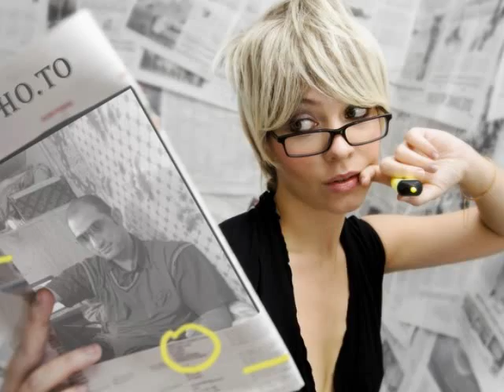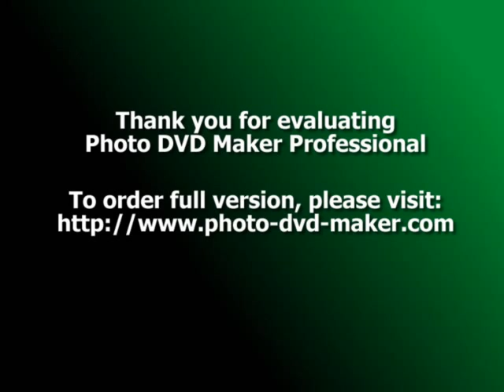sajjad pic.mp4 hassanabdal